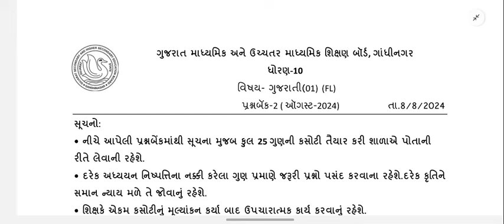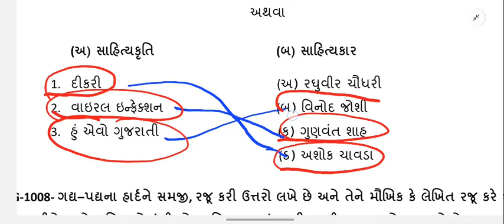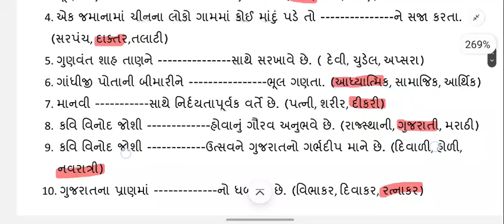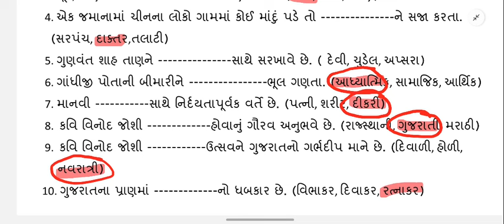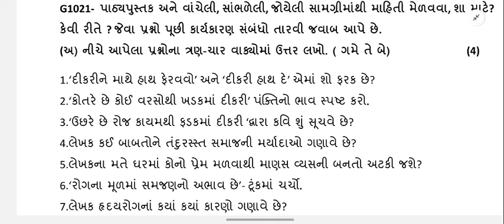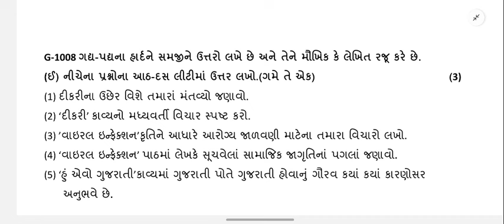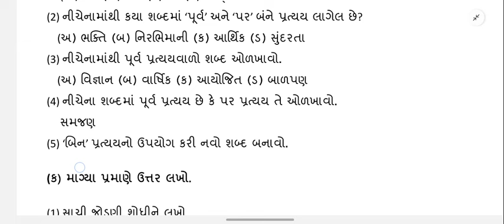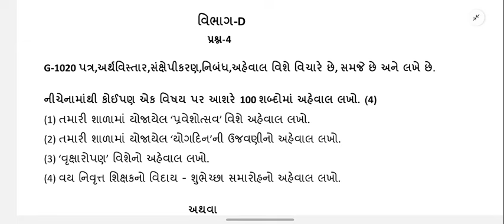Std 10 Gujarati ekam kasoti Solution August 2024 std10gujaratiaugust solution august 2024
std9 pratham pariksha paper solution 2024
std 9 hindi ekam kasoti solution 2024
std9 ch 8 english
std 9 english poem 2
std9 pratham pariksha paper solution 2022 std 9 pratham pariksha paper solution 2023
std9 vigyan ekam kasoti 12/9/24